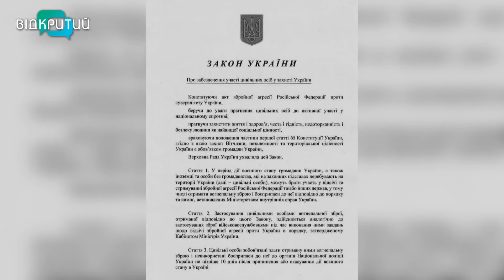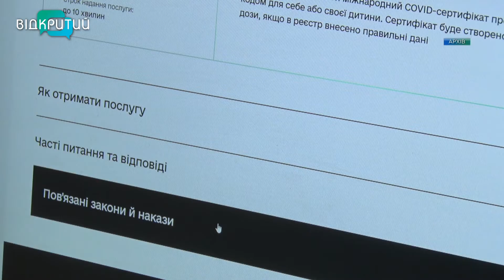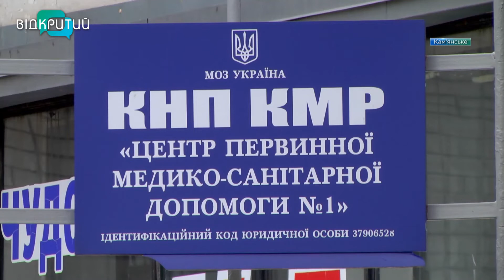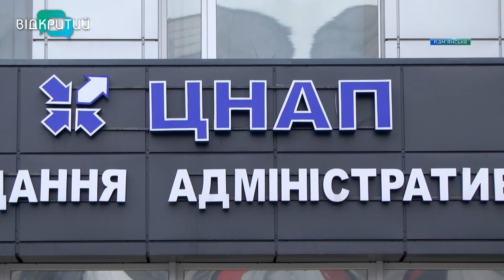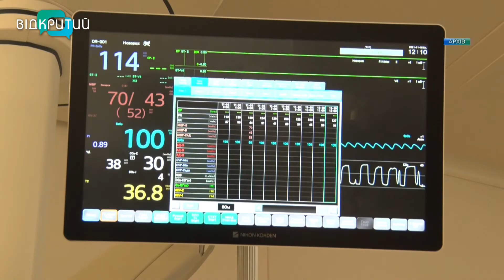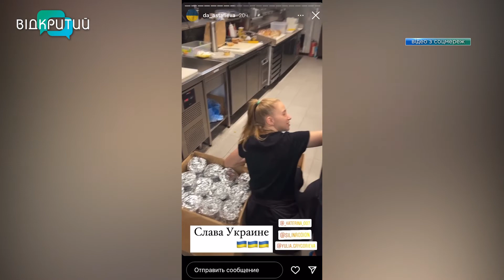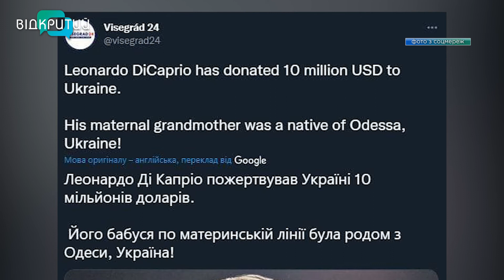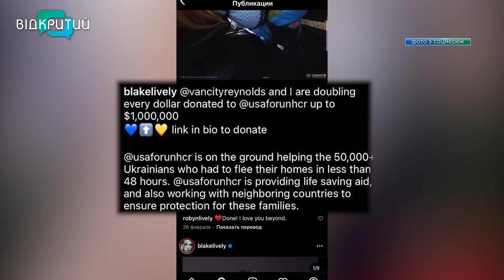Новини OPEN NEWS від 10 березня 2022 року 16:15